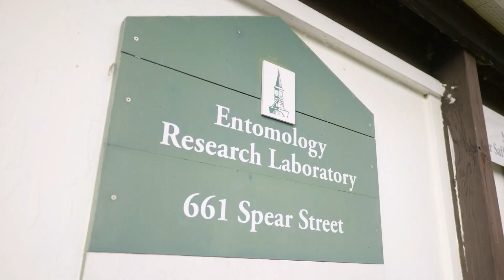11/29/23 Saffron: Growing the world's most expensive spice in the Green Mountains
Today we join UVM Research Professor Margaret Skinner from the North American Center for Saffron Research & Development at UVM to find out about growing Saffron in Vermont. Check out the amazing potential for this emerging industry!
Visit: uvm.edu/~saffron